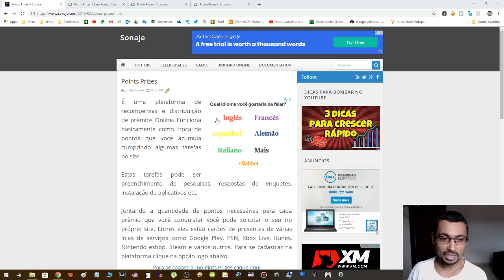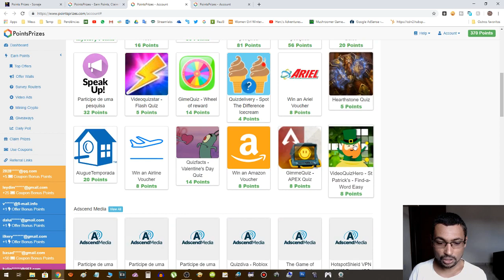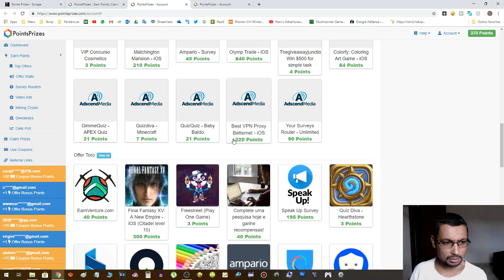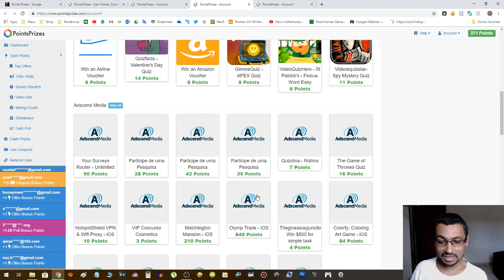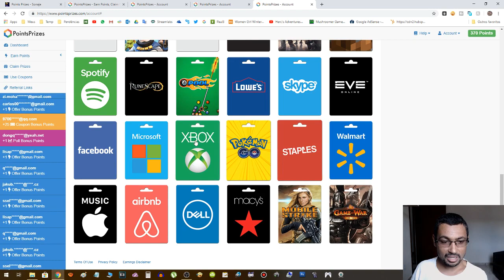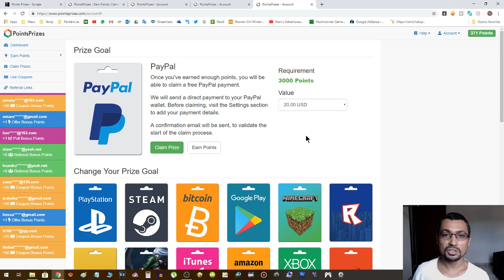Como ganhar dinheiro e prêmios na internet | Points Prizes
Neste vídeo eu falo um pouco sobre uma plataforma de Prêmios Online (ou plataforma de Recompensas pra quem preferir). Por ela é possível ganhar prêmios digitais na internet como vale-presentes Steam, Google Play e outros. Além de cartões presentes é possível também trocar por créditos em dinheiro que pode ser recebido via Paypal, direto para a sua conta bancária. Segue o link logo abaixo para cadastro: